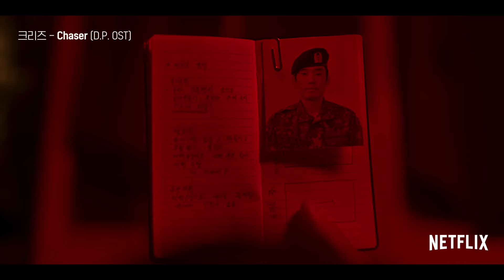[D.P. OST] Kriz - Chaser M/V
[D.P. OST] Kriz - Chaser M/V 입니다.